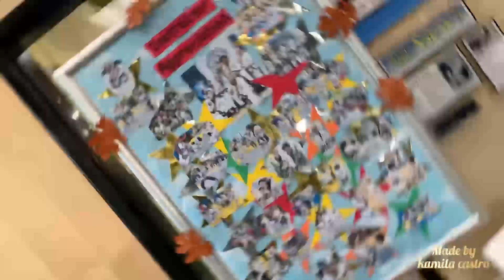Starworld Goodyear Week of Nov 6, 2023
This week's information is at Starworld-Goodyear